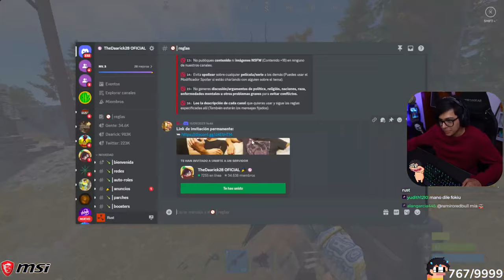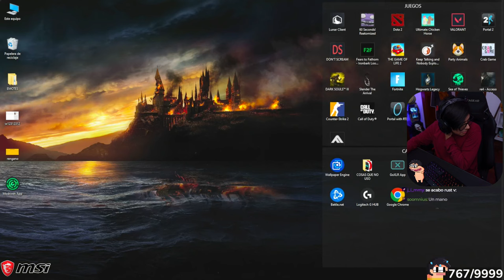🪓 Daarick vuelve a practicar RUST